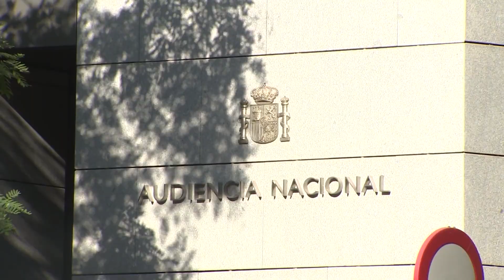La Audiencia Nacional reabre el 'caso Dina'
La Sala de lo Penal de la Audiencia Nacional (AN) ha estimado parcialmente el recurso de apelación presentado por el ex vicepresidente del Gobierno y ex líder de Podemos, Pablo Iglesias, ordenando reabrir la investigación del llamado 'caso Dina' para esclarecer si la cúpula policial estuvo implicada en alguna medida en el robo del teléfono móvil en 2015 de la entonces asesora de Iglesias y en la posterior difusión de su contenido.

(Fuente: Europa Press/Congreso)